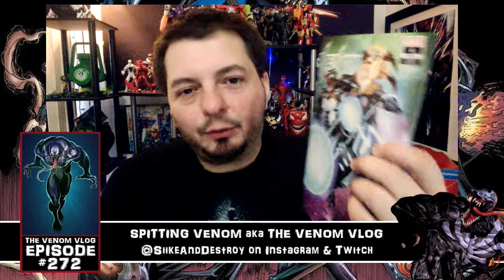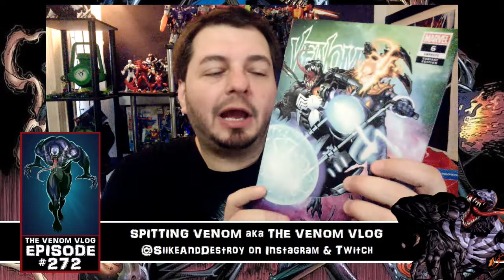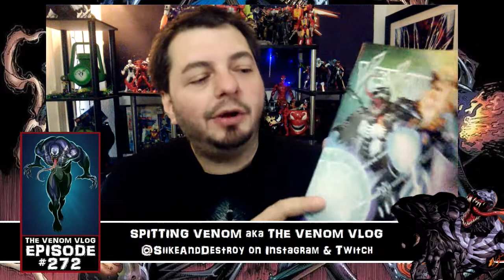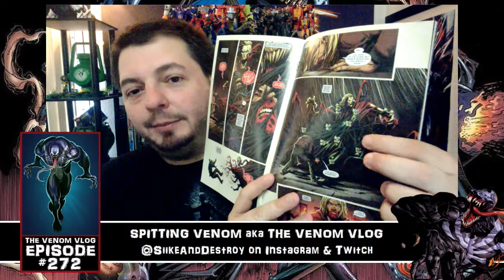The Venom Vlog #272: Venom #6 Discussion